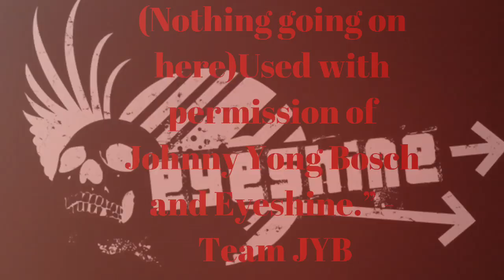New Tv Shows Are Coming Vlog